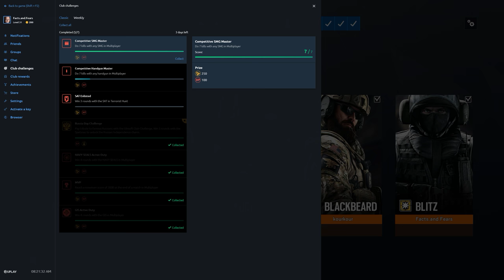Rainbow Six Siege + Part 2325 + Oregon TDM Bomb + Operation Para Bellum pcgaming crew